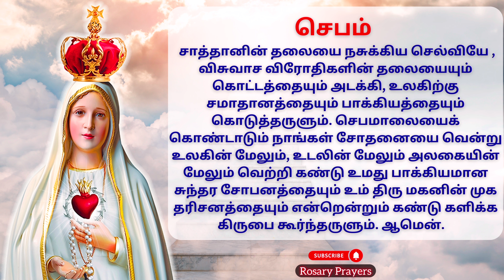தேவ மாதாவின் வணக்க மாதம் - முப்பத்தோராம் நாள் செபம் | 31st Day Prayer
May Devotion to Mother Mary - 31st Day Prayer

மே மாதம் முழுவதும் தேவ அன்னையின் வணக்க மாத பக்தி முயற்சி நமது சேனலில் ஒளிபரப்பாகும்.

மே மாதம் முழுவதும் மாதாவோடு இணைந்திருக்க வணக்க மாத பக்தியை கடைபிடிப்போம்.

மே மாதம் மாதா பக்தி முயற்சி செபங்கள் அனைத்தையும் பார்க்க கீழே உள்ள லிங்கை பயன்படுத்தவும்